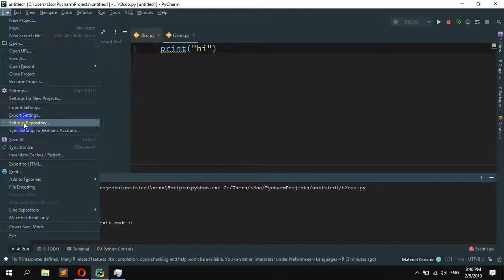How to change font size in Pycharm